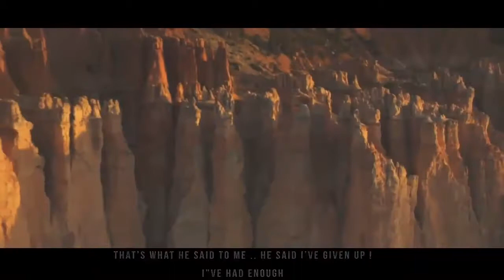NEVER LOSE HOPE - People of The Hereafter